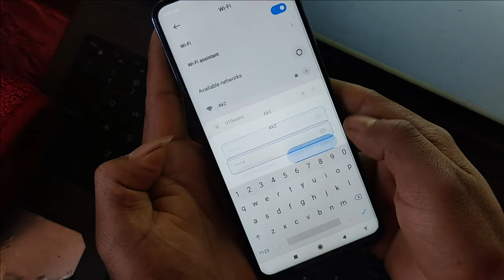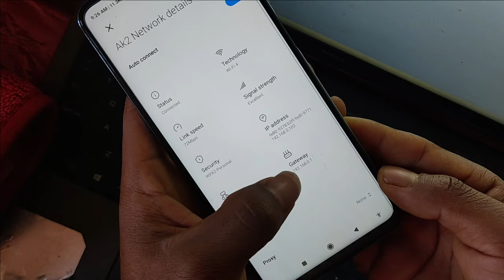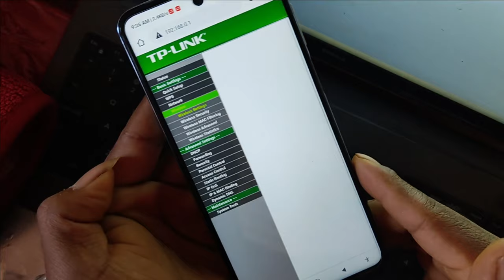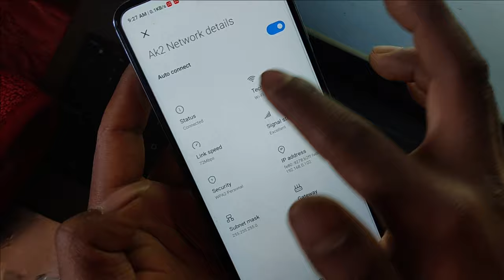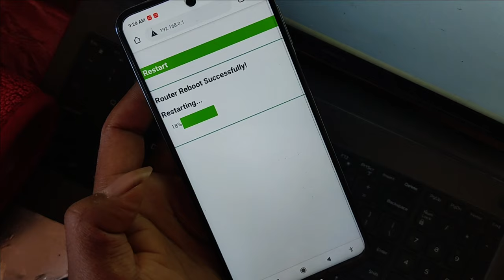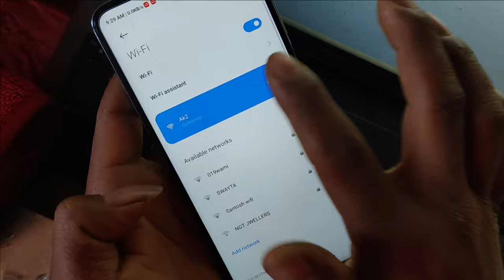Disable [Tap to share password] on Redmi - How to hide your wifi QR code scanner for Redmi QR SHARE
In this video, I'm going to show you, How To Disable Qr Code Scanner On Wifi
You have to protect your wifi password from hackers or other people
TPLINK Router.Wifi.name Hide & QR Code Off
tap to share wifi password off
how to turn off tap to share wifi password

TP-Link Router.Wifi.name Hide & QR Code Off.Wi-Fi Mistry

how to disable tap to share wifi password in android,
how to close tap to share wifi password,
disable tap to share wifi password,
disable tap to share wifi password tenda router,
how to disable tap to share wifi password tp link,
how to disable tap to share wifi password xiaomi,
how to enable tap to share wifi password,
how to get tap to share wifi password,
how to tap to share wifi password,
how to tap to share wifi password in vivo,
how to disable tap to share wifi password,
tap to share wifi password in vivo,
tap to share wifi password not showing,
tap to share wifi password oppo
how to stop tap to share wifi password
tap to share wifi password iphone
edmi WiFi QR Code Scanner,
Redmi QR Share,
Redmi QR Code Scanner Disable,
Redmi WiFi QR Code,
Redmi Tap to Share Password,
Redmi WiFi QR Code Hide,
Redmi QR Code Hide,
Redmi WiFi QR Code Share,
Redmi QR Code Share Disable,
Redmi WiFi QR Code Scanner Disable,
Redmi QR Code Scanner Hide,
Redmi WiFi QR Code Scanner Hide,
Redmi WiFi QR Code Share Disable,
Redmi QR Code Scanner Disable 2024,
Redmi WiFi QR Code Disable,
Redmi QR Code Share Hide,
Redmi WiFi QR Code Scanner Remove,
Redmi QR Code Share Remove,
Redmi WiFi QR Code Remove,
Redmi QR Code Scanner Remove,
Redmi WiFi QR Code Scanner Turn Off,
Redmi QR Code Share Turn Off,
Redmi WiFi QR Code Turn Off,
Redmi QR Code Scanner Turn Off,
Redmi WiFi QR Code Scanner Deactivate,
Redmi QR Code Share Deactivate,
Redmi WiFi QR Code Deactivate,
Redmi QR Code Scanner Deactivate,
Redmi WiFi QR Code Scanner Disable Tutorial,
Redmi QR Code Share Disable Tutorial,
Redmi WiFi QR Code Disable Tutorial,
Redmi QR Code Scanner Disable Tutorial,
Redmi WiFi QR Code Scanner Hide Tutorial,
Redmi QR Code Share Hide Tutorial,
Redmi WiFi QR Code Hide Tutorial,
Redmi QR Code Scanner Hide Tutorial,
Redmi WiFi QR Code Scanner Remove Tutorial,
Redmi QR Code Share Remove Tutorial,
Redmi WiFi QR Code Remove Tutorial,
Redmi QR Code Scanner Remove Tutorial,
Redmi WiFi QR Code Scanner Turn Off Tutorial,
Redmi QR Code Share Turn Off Tutorial,
Redmi WiFi QR Code Turn Off Tutorial,
Redmi QR Code Scanner Turn Off Tutorial,
Redmi WiFi QR Code Scanner Deactivate Tutorial,
Redmi QR Code Share Deactivate Tutorial,
Redmi WiFi QR Code Deactivate Tutorial,
Redmi QR Code Scanner Deactivate Tutorial,
Redmi WiFi QR Code Scanner Disable Guide,
Redmi QR Code Share Disable Guide,
Redmi WiFi QR Code Disable Guide,
Redmi QR Code Scanner Disable Guide,
Redmi WiFi QR Code Scanner Hide Guide,
Redmi QR Code Share Hide Guide,
Redmi WiFi QR Code Hide Guide,
Redmi QR Code Scanner Hide Guide,
Redmi WiFi QR Code Scanner Remove Guide,
Redmi QR Code Share Remove Guide,
Redmi WiFi QR Code Remove Guide,
Redmi QR Code Scanner Remove Guide,
Redmi WiFi QR Code Scanner Turn Off Guide,
Redmi QR Code Share Turn Off Guide,
Redmi WiFi QR Code Turn Off Guide,
Redmi QR Code Scanner Turn Off Guide,
Redmi WiFi QR Code Scanner Deactivate Guide,
Redmi QR Code Share Deactivate Guide,
Redmi WiFi QR Code Deactivate Guide,
Redmi QR Code Scanner Deactivate Guide,
Redmi WiFi QR Code Scanner Disable How To,

Redmi QR Code Scanner Deactivate How To,
Redmi WiFi QR Code Scanner Disable Tutorial 2024,
Redmi QR Code Share Disable Tutorial 2024,
Redmi WiFi QR Code Disable Tutorial 2024,
Redmi QR Code Scanner Disable Tutorial 2024,
Redmi WiFi QR Code Scanner Hide Tutorial 2024,
Redmi QR Code Share Hide Tutorial 2024,
Redmi WiFi QR Code Hide Tutorial 2024,